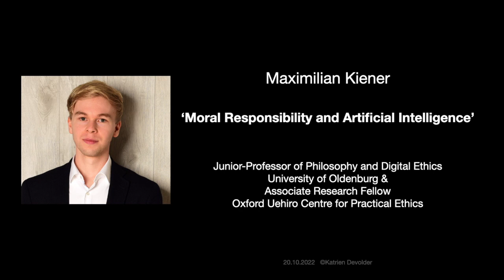Maximilian Kiener on Moral Responsibility and AI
Max Kiener (Junior Professor of Philosophy and Digital Ethics, University of Oldenburg, Associate Research Fellow, Oxford Uehiro Centre for Practical Ethics) talks us through the most important ethical issues that arise from the development and use of AI.